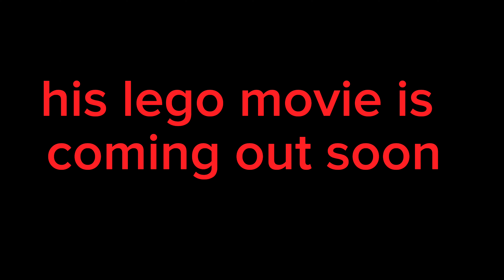lego ww2 trech